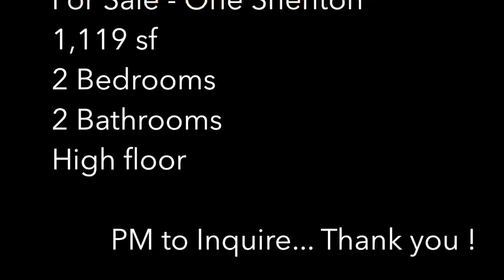One Shenton 2BR - For Sale